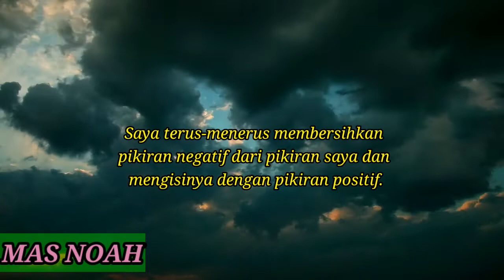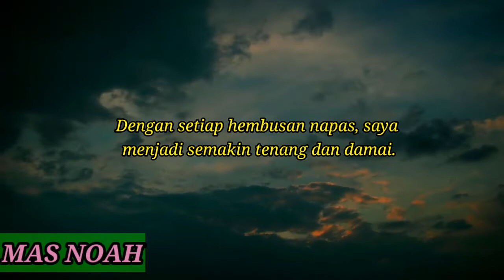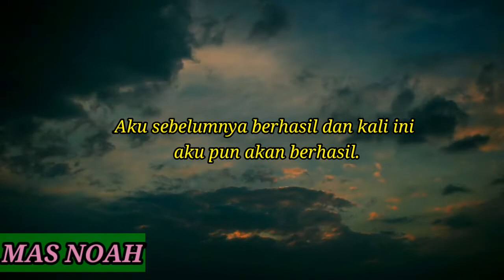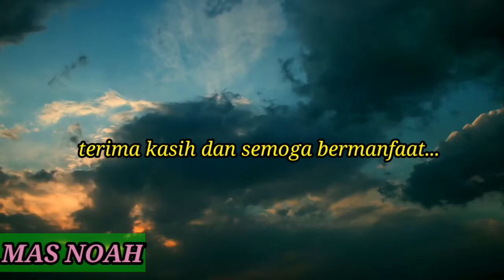AFIRMASI UNTUK MENGATASI ANXIETY DISORDER (Gangguan kecemasan Yang Berlebihan)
lakukan afirmasi positif untuk mengatasi anxiety disorder (gangguan kecemasan yang berlehan)  secara terus menerus supaya gangguan kecemasan segera membaik dan juga kesehatan anda akan menjadi stabil kembali.